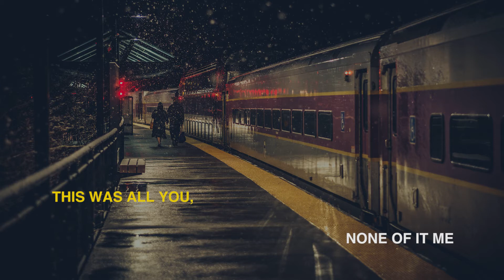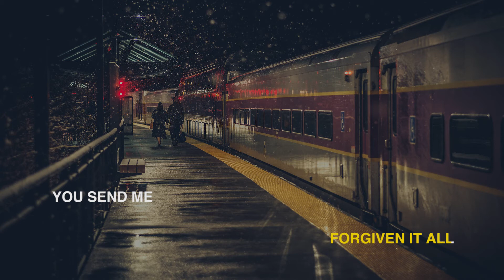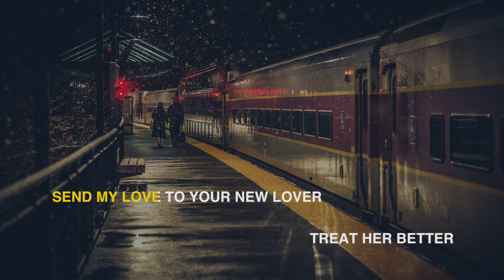ADELE - SEND MY LOVE - VIDEO LYRIC